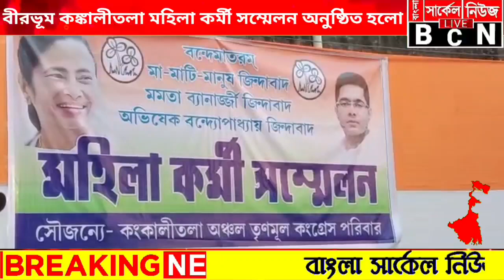মহিলা তৃণমূল কংগ্রেসের কর্মী সভা বীরভূমের কঙ্কালীতলাতে